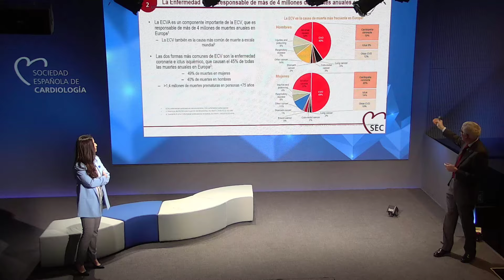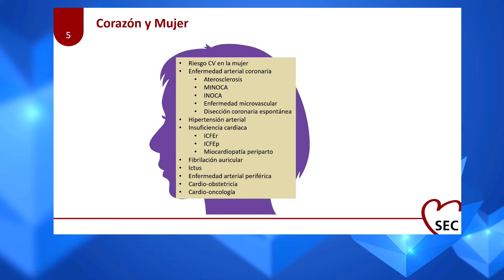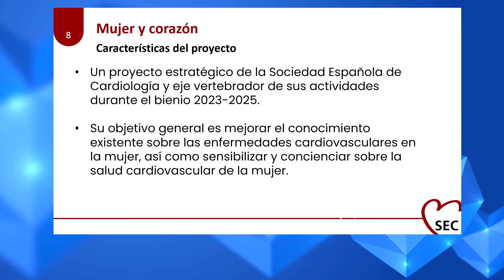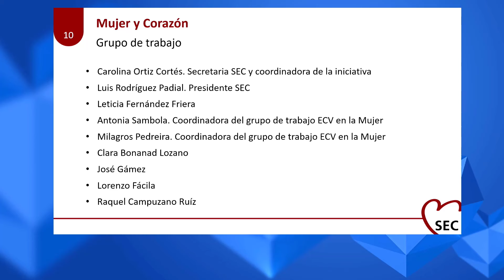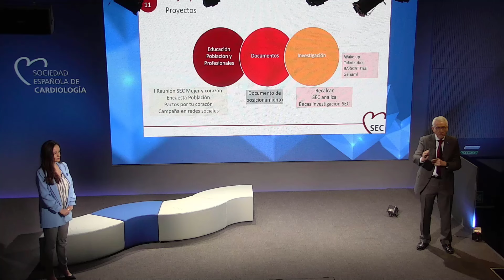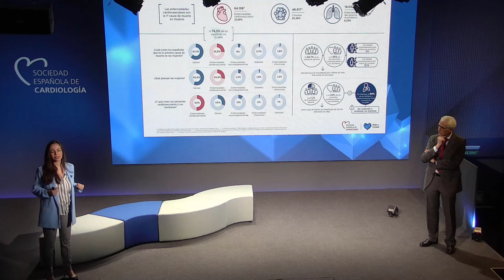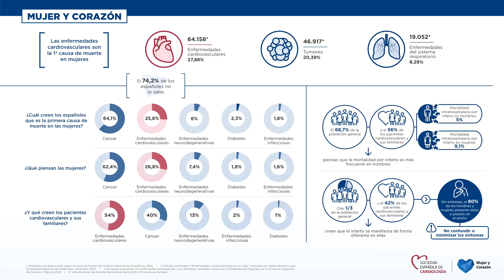Bienvenida y Presentación. Mujer y Corazón: qué es y razón de ser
Primera jornada de Mujer y Corazón, un proyecto estratégico de la Sociedad Española de Cardiología que pretende abordar una visión integral de la salud y la enfermedad cardiovascular en la mujer.